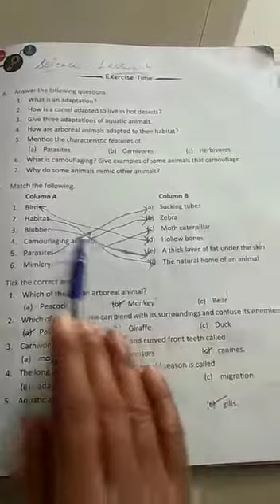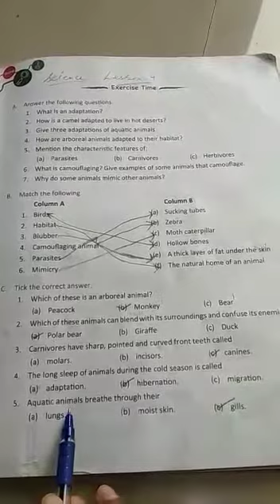4th CLASS SCIENCE CHAPTER 4, EXE